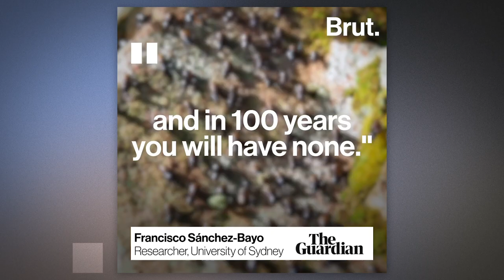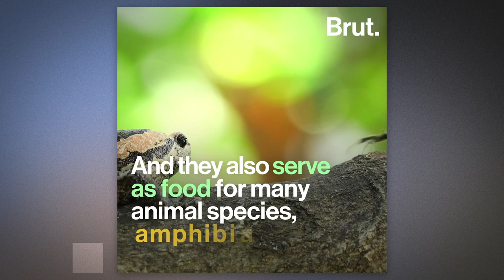All Insects Could Be Extinct 100 Years From Now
No more bees, ants or butterflies... All insects could be gone 100 years from now according to this new scientific review.